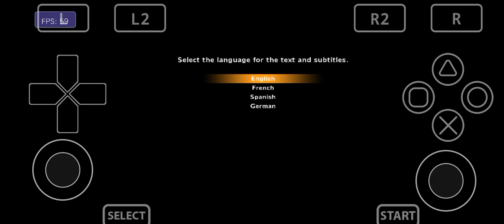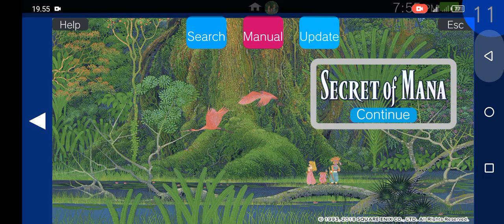Test Main Game Secret Of Mana Di Emulator Vita3k V8 Helio G85+Setting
Untuk Kali Ini Ane Membagikan Video Testing Main Game Secret Of Mana Di Emulator Vita3k Dan disini Gamenya sangat lancar dimainkan bahkan disini juga ane mendapatkan FPS yang Lumayan Tinggi Dan juga stabil Dan juga di game ini tidak terdapat adanya Bug saat memainkan game ini menurut ane game ini sangat Playable Dimainkan Di Helio G85